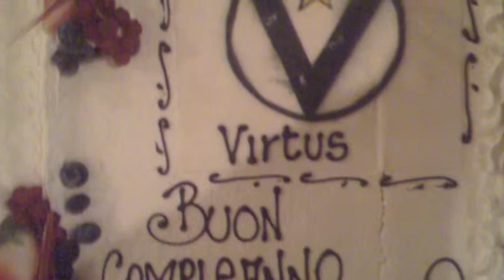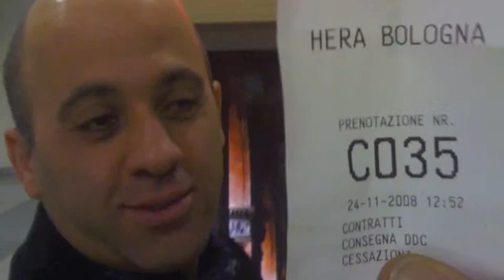tanti auguri Lucio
auguri lucio!!